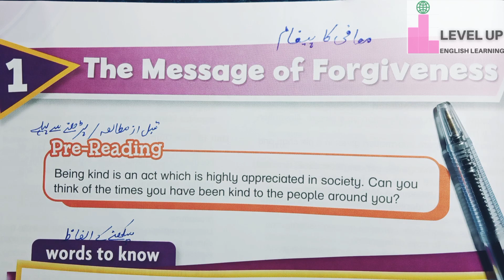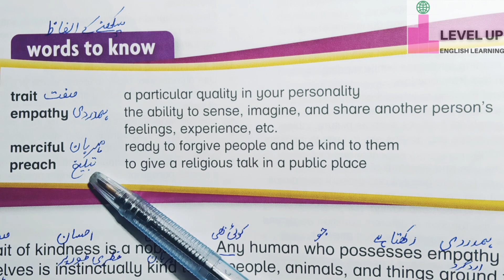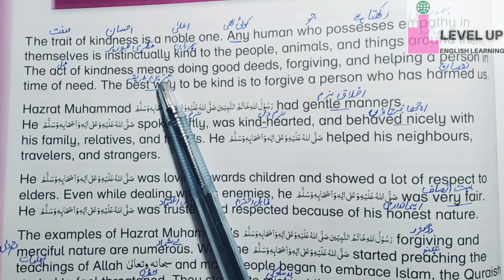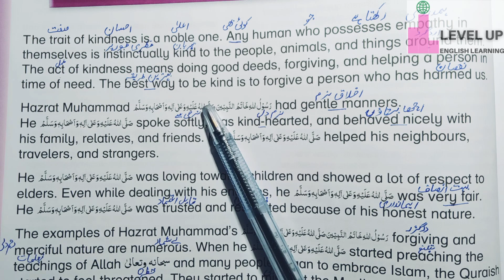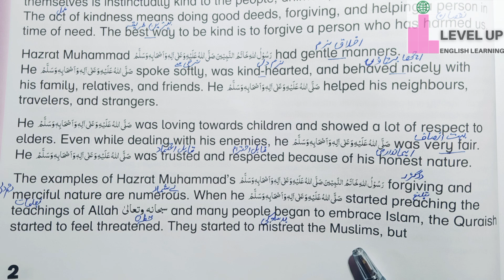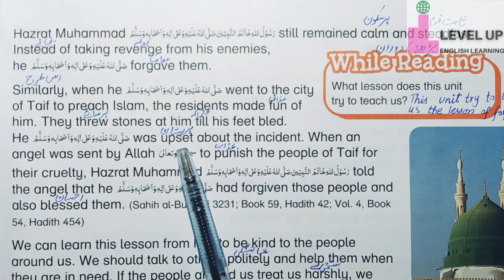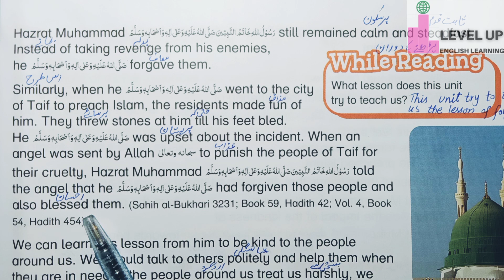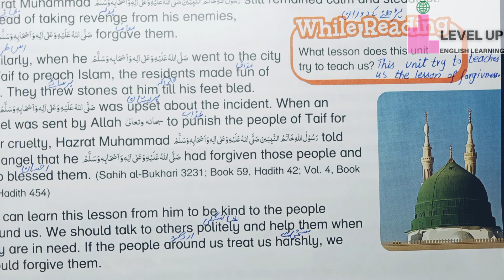Oxford Modern English Book 5 nit 1 | The Message of Forgiveness | Reading Translation | 3rd Edition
ASSALAM-O-ALAIKUM
In This Video We Learn Complete Translation Activity of SNC Oxford Modern English Book 5 New 3rd Edition Unit 1  "The Message of Forgiveness"  Based on Single National Curriculum 2020 (SNC)  For Teachers Who Teach in School and Own Home and Academy and for Parents who Teach this Lesson to their Children at own Home...